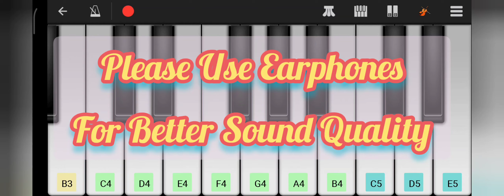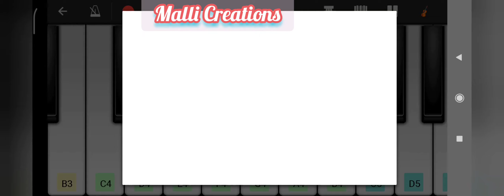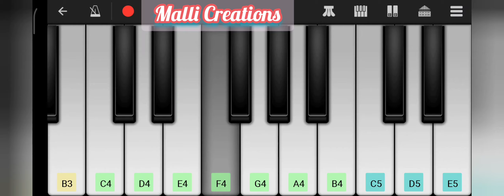Nithyamu sthuthinchina song piano | Telugu Jesus Songs Piano | Nithyamu sthuthinchina song keyboard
Nithyamu sthuthinchina song on piano

Nithyamu sthuthinchina song on keyboard